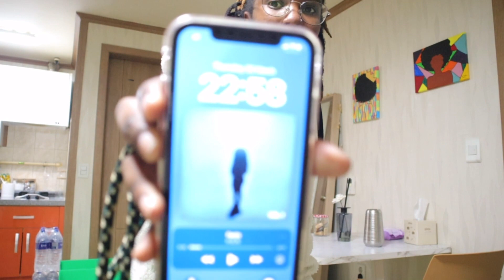KOREA VLOG| I moved to Daegu! Let’s move to Daegu together. Goodbye Pyeongtaek.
Wassup yol,

I have officially moved to Daegu! I couldn’t be happier. In this vlog I take yol along on the journey as I start a new chapter in my life.

XoXo